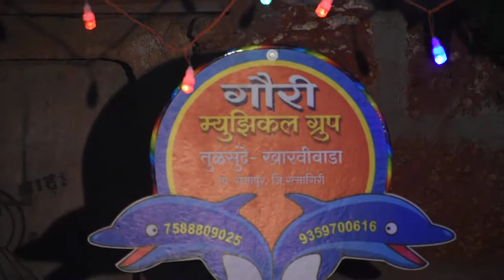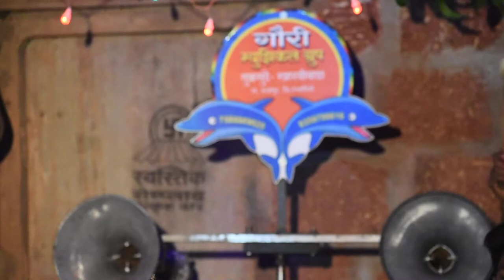Gauri Musical Group 7